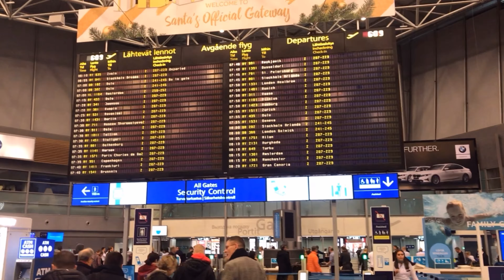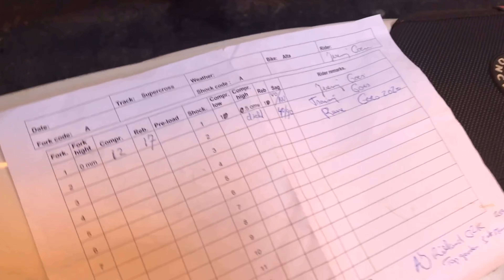Rene Rannikko competing at Supercross Goes with electric bike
Rene Rannikko made the trip to Supercross Goes at Holland just 1 day before the race because other rider broke his knee. He rode an Altena prototype electric bike on there together with Electric Life Store Europa. Here you can see the video of that journey.
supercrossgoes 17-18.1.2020